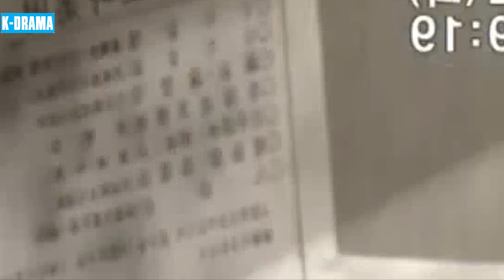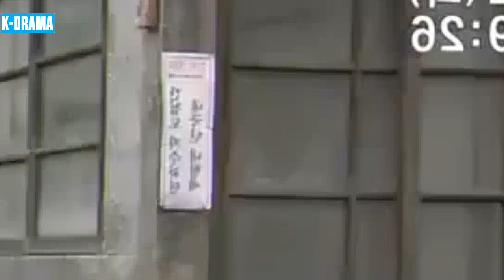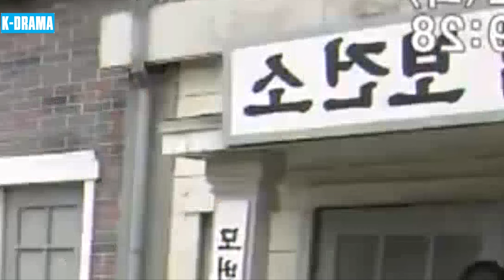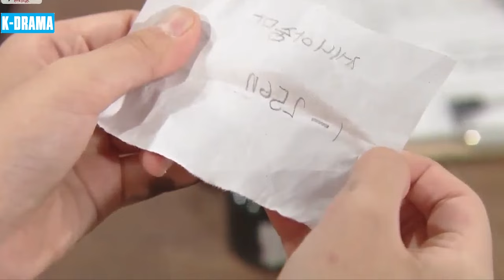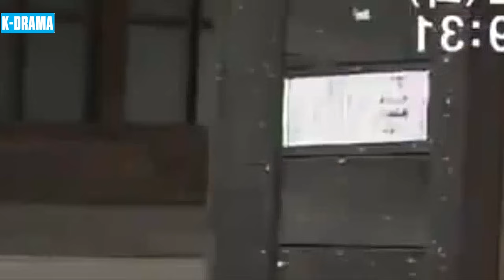NGÔI SAO LẤP LÁNH - Tập 17 [Lồng Tiếng] Phim Tâm Lý Tình Cảm Hàn Quốc Hấp Dẫn Lôi Cuốn Nhất 2024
👉 Tên Phim: NGÔI SAO LẤP LÁNH